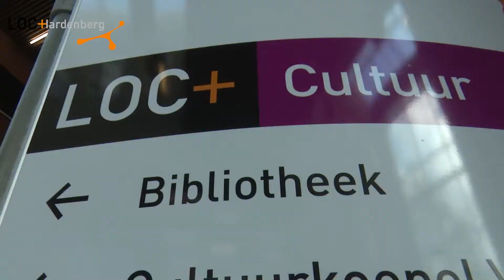Sportservice Groep - LOC+ verbinding in de regio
LOC+ verbinding in de regio